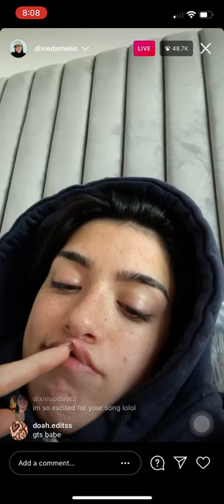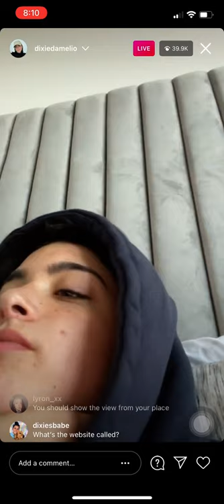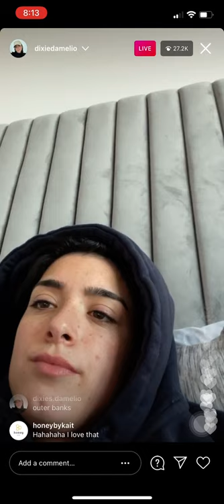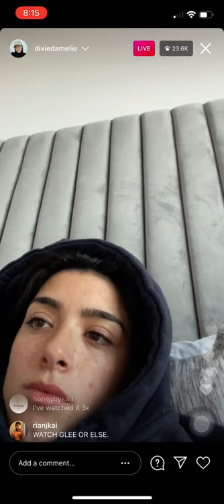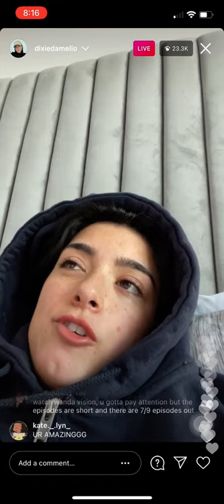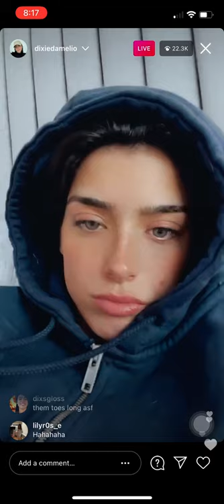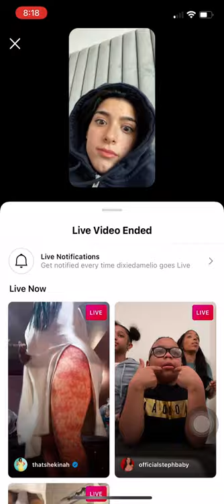DIXIE DAMELIO LIVE (2/20/21)